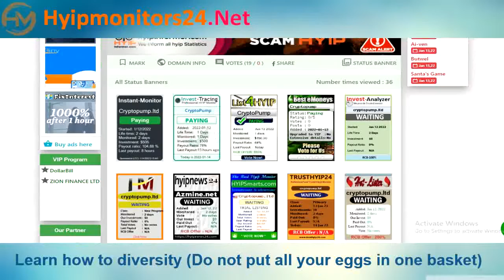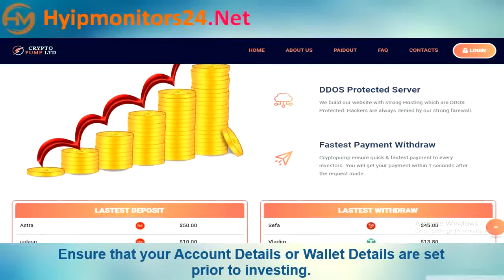cryptopump.ltd Paying or Scam Review Analysis